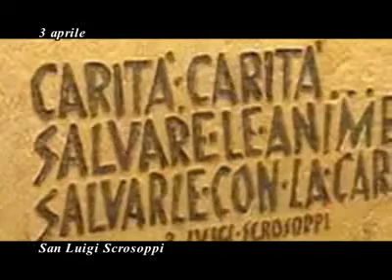3 Aprile. San Luigi Scrosoppi (Sacerdote oratoriano, fondatore).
SANTI, BEATI E MARTIRI DEL GIORNO: San Luigi Scrosoppi (Sacerdote oratoriano, fondatore). Udine, 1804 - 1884.
Il miracolo che ha portato sugli altari il sacerdote friulano Luigi Scrosoppi è stato la guarigione da una malattia che ai suoi tempi nemmeno si immaginava: L'AIDS.
Il beneficiato, nel 1996, è un ragazzo sudafricano. Scrosoppi è divenuto così patrono dei malati di Aids.

San Riccardo di Chichester (Vescovo). Wych (Worcester), 1197 – Dover, 1253.
Nacque da modesti proprietari terrieri. Fu un uomo di grande carità, pieno di comprensione, e particolarmente sensibile per le sofferenze dei malati e degli anziani.
Si battè per il celibato del clero, per l’amministrazione gratuita dei sacramenti e perché la messa fosse celebrata in condizioni dign...
San Riccardo di Chichester è il protettore dei cocchieri.

San Cucumneus di Iona (Monaco). VII secolo.

San Niceta di Medikion (Egumeno). Cesrea, Bitinia, 760. – Costantinopoli, 824.
Nato a Cesarea di Bitinia nel 760, Niceta, offerto a Dio dal padre in tenera età, si accostò alla vita monastica, completando la sua formazione sotto la guida di San Niceforo nel monastero di Medikion. Ordinato presbitero nel 790, divenne egumeno nel 813, accrescendo il prestigio del m...

San Giuseppe l’Innografo (Monaco a Costantinopoli). Sicilia, 816 - Costantinopoli, 886.
Nacque in Sicilia nell'816 e al tempo dell'invasione araba dell'827, con la sua famiglia si rifugiò nella Grecia Meridionale.
Nell'831 si recò a Tessalonica nella Macedonia, entrando nel monastero di Latomia.
Consacrato sacerdote, ebbe come maestro spirituale San Gregorio il Decapolita, che verso...

San Sisto I (Papa). 125.
Papa dal 115 al 125. Prete romano, fu eletto con i voti di tutto il clero. Fu il sesto Papa dopo Pietro.
Sisto vive a Roma in un’epoca di semi-tolleranza nei confronti dei cristiani, ai tempi dell’imperatore Traiano prima e di Adriano poi...

Santi Cresto e Pappo (Martiri).

Sant'Ulpiano di Tiro (Martire). 306.
Era un adolescente cristiano di Tiro, Fenicia (odierno Libano), vissuto all'inizio del IV secolo, durante la persecuzione di Massimino Daia.
Per la sua fede, Ulpiano fu arrestato e, dopo aver resistito alle pressioni per abiurare, subì un martirio crudele: cucito in un sacco con un cane...

San Giovanni I di Napoli (Vescovo). 432.
Fu vescovo di Napoli in un periodo particolarmente turbolento. Giovanni è ricordato per aver traslato i resti di San Gennaro dall’Agro Marciano al cimitero extraurbano. Muore la notte del Sabato Santo del 432 mentre sta iniziando la celebrazione liturgica, e viene seppellito nella fe...

Beati Ezechiele Huerta Gutiérrez e Salvatore Huerta Gutiérrez (Laici e Martiri). Mezquitán, Messico, 1927.

Beato Giovanni da Penna San Giovanni (Sacerdote dei Frati Minori). Penna San Giovanni, Macerata, 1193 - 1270.
Seguace di San Francesco dal 1213, fu da lui inviato in Linguadoca con altri frati per la diffusione dell'ordine (dopo il 1217).
Tornato in patria, guardiano di vari conventi, prodigò la sua opera specialmente per la pacificazione della cittadina natia, che, erettasi a libero comune (1248)...

Beato Gandolfo da Binasco Sacchi (Sacerdote francescano). Binasco, Milano, 1200 - Polizzi Generosa, Palermo, 1260.

Beata Giomaria (Guiomar) di Lorvao (Monaca). Lorvão, Coimbra, Portogallo, 1360.

Beato Francisco Solís Pedrajas (Sacerdote e Martire). Marmolejo, Spagna, 1877 - Mancha Real, Spagna, 1937.

Beato Tientone di Wessobrunn (Martire e abate).

Beato Pietro Edoardo Dankowski (Sacerdote e Martire). Jordanów, Polonia, 1908 - Auschwitz, Polonia, 1942.
Piotr Edward Dankowski, sacerdote diocesano, nacque a Jordanów il 21 giugno 1908 e morì ad Auschwitz, Germania (oggi Polonia), il 3 aprile 1942.
Fu beatificato da Giovanni Paolo II a Varsavia (Polonia) il 13 giugno 1999 con altri 107 martiri polacchi...

Beato Lorenzo Pak Chwi-Deuk (Martire). Myeoncheon, Corea del Sud, 1769 – Hongju, Corea del Sud, 1799.
Lorenzo Pak Chwi-deuk, dopo aver aderito alla religione cattolica, apprese il catechismo e divenne un credente coraggioso, tanto da andare a protestare per l’arresto di numerosi fratelli nella fede. Dopo un primo arresto, venne messo in libertà, ma una nuova persecuzione lo...

Beati Roberto Middleton e Thurston Hunt (Martiri). Lancaster, Inghilterra, 1601.
Il sacerdote gesuita Robert Middleton, nato a Yorkshire nel 1569, ed il sacerdote secolare Thurston Hunt, nato a Carlton Hale nel 1555, sono stati beatificati il 22 novembre 1987.

Beata Maria Teresa Casini (Fondatrice). Frascati, Roma, 1864 - Grottaferrata, Roma, 1937.

Beato Giovanni di Gesù e Maria (Juan Otazua Y Madariaga) (Sacerdote trinitario, Martire). Rigoitia, Spagna, 1895 - Mancha Real, 1937.
Nato in una famiglia cristiana a Rigoitia, in Spagna, l'8 febbraio 1895, entrò a far parte dell'Ordine Trinitario all'età di 14 anni.
Nel 1922 fu ordinato sacerdote e si dedicò all'insegnamento della teologia e della filosofia. In seguito, partì come missionario per la Co...